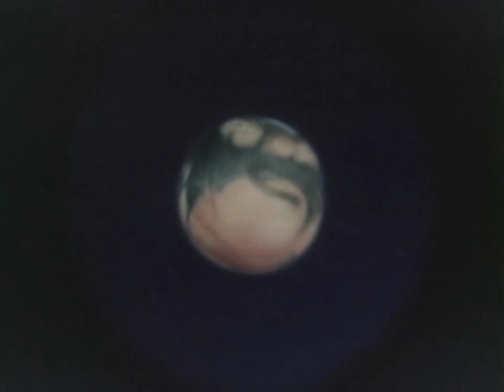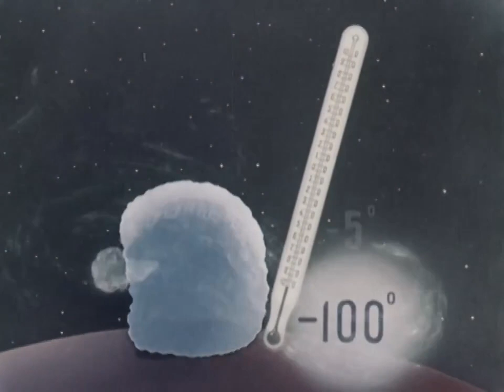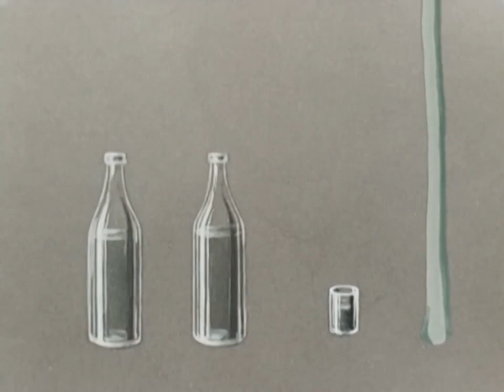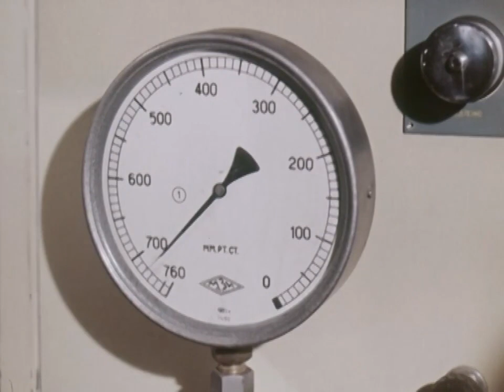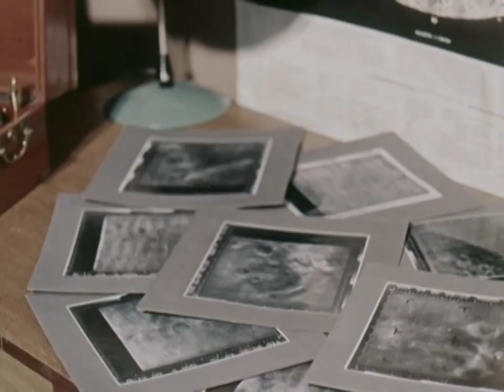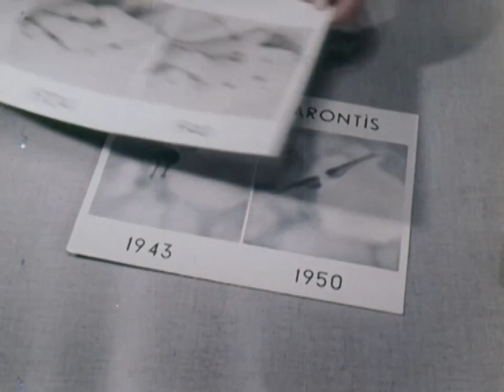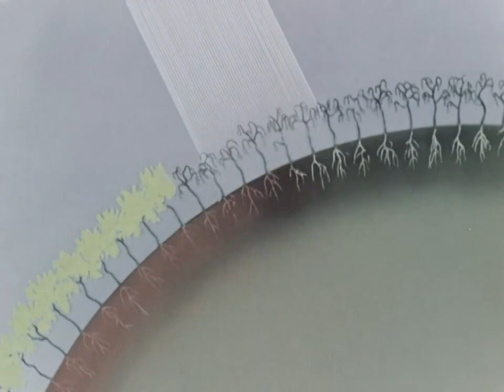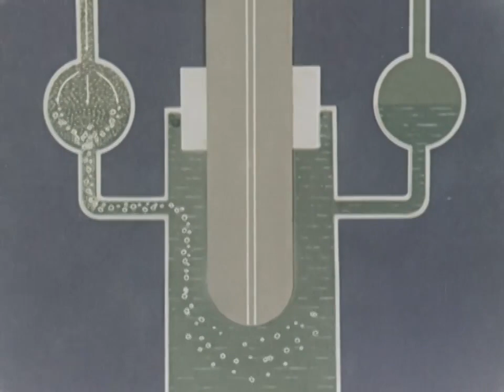Клушанцев. Марс (1968)